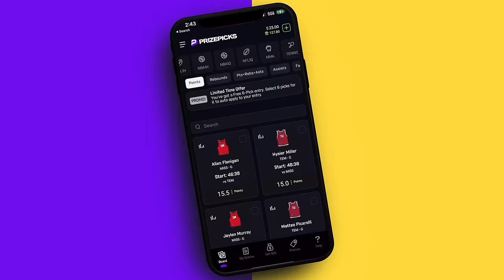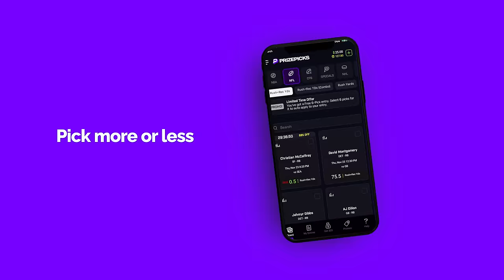Broken Play | Navv Greene Ft Bud Dupree | S02 | EP19 | 01.17.24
THIS WEEK ON BROKEN PLAY: We got Georgia’s own and Atlanta Falcon lineback Bud Dupree in the building with us! Bud talks about finally making it back home to play for his childhood favorite team, classic Pittsburgh Steeler stories, and what happened in that game vs the Saints …..